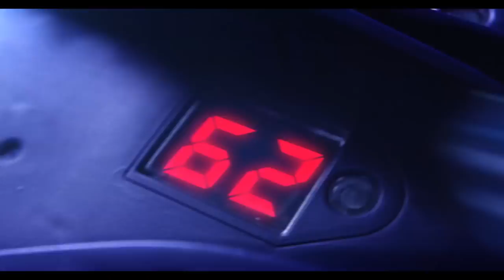NEW "ELECTRICAL ELLIPSES" MUSIC VIDEO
Here’s the brand new Hot Wheels music video “Electrical Ellipses” by RaceC0r5, directed by S.Charger.